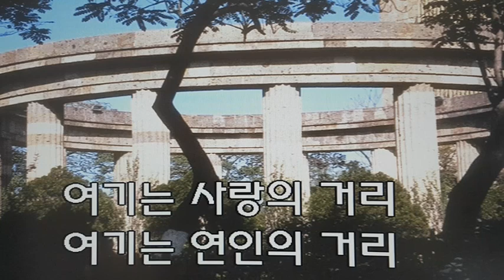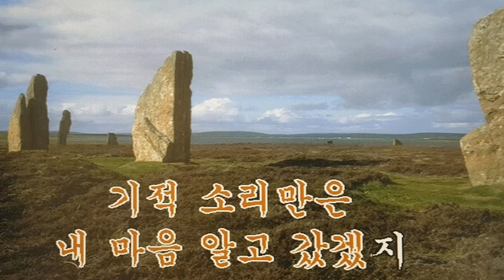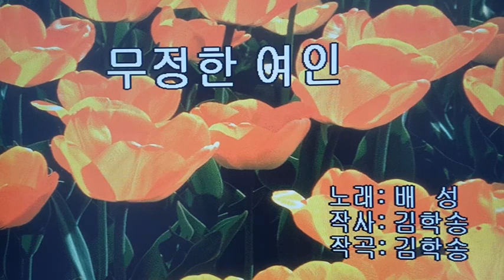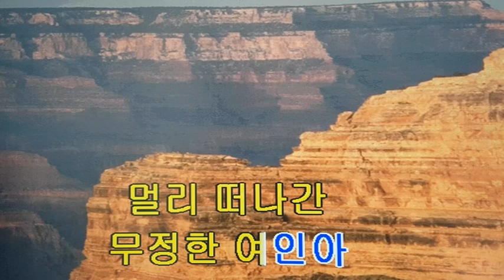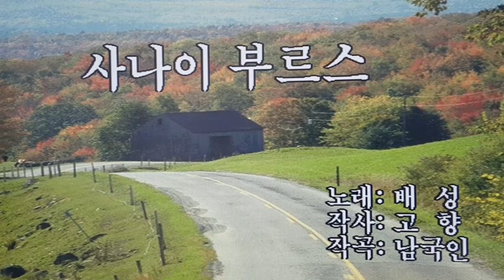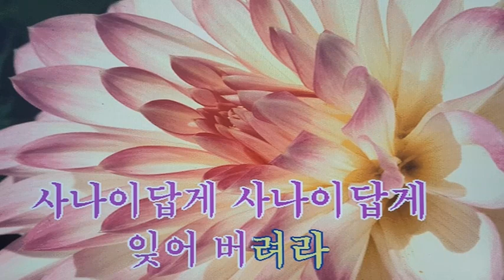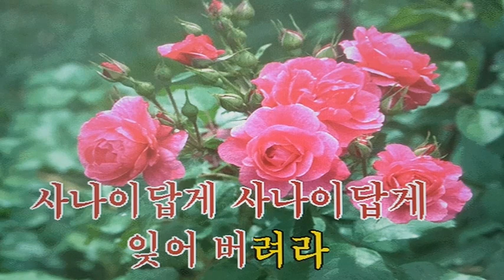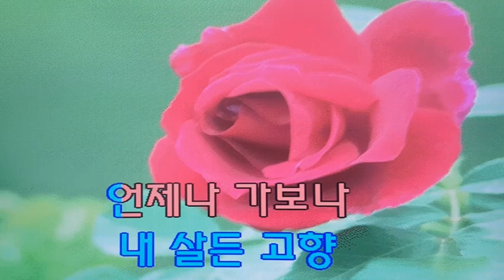가수 배성 노래가사따라 부르고 배우기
거리
기적소리만
무정한 여인
사나이 부르스
망향
1970년대 우리들 마음을 즐겁게 해주었던 추억의 배성노래